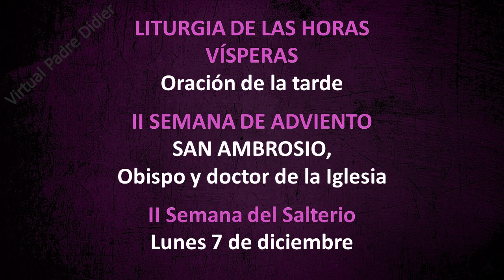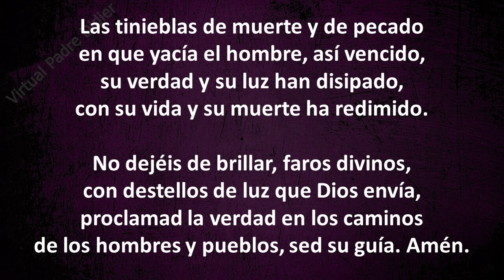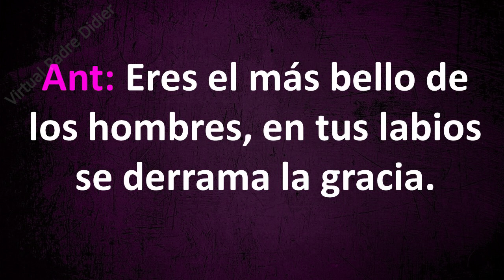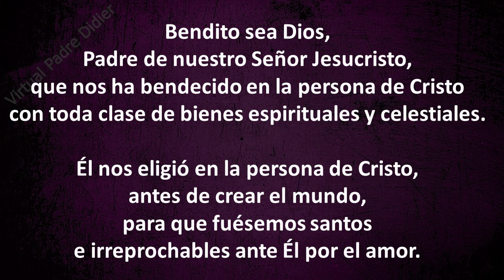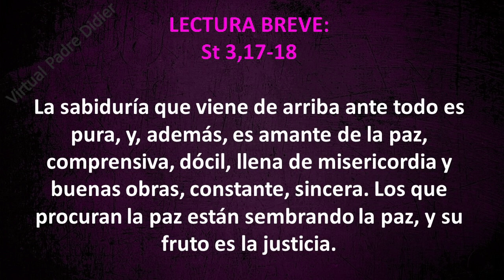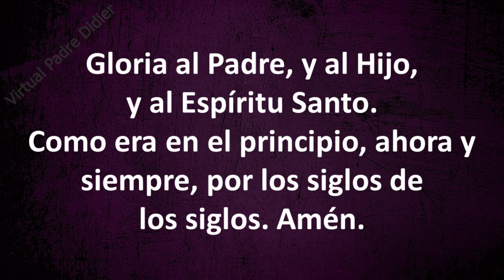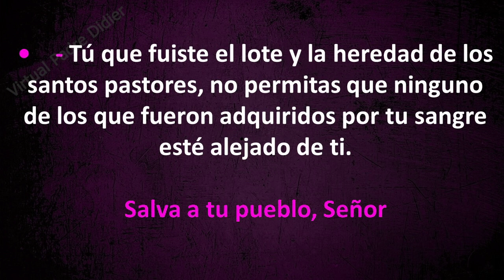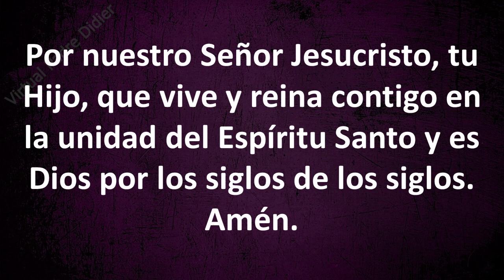Liturgia de las horas. Vísperas. San Ambrosio. Lunes 7 de diciembre. Padre Didier.